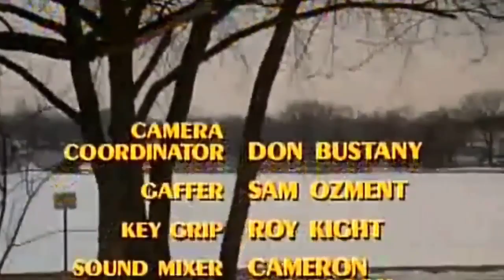The Mary Tyler Moore Show S03E21 Murray Faces Life